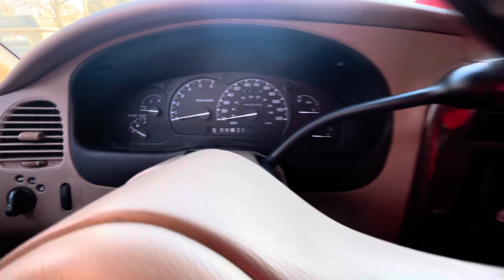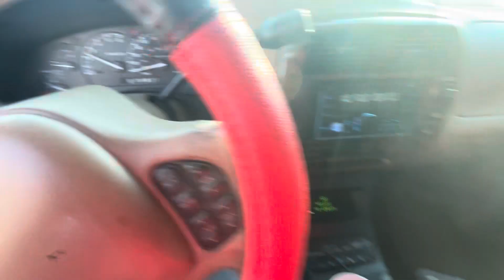Cold Start 2000 Ford Explorer 5.0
Forgot to post this video of me cold starting the exploder on the coldest day we've had this year, i made this video about a few weeks ago. The startup issue is going to be fixed today so i thought id post this before its fixed for those who enjoy it :)